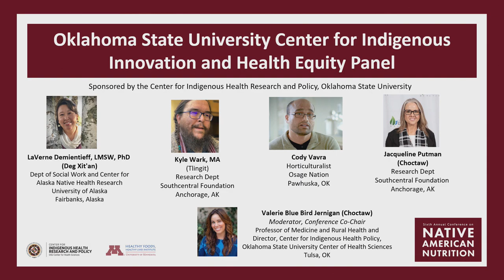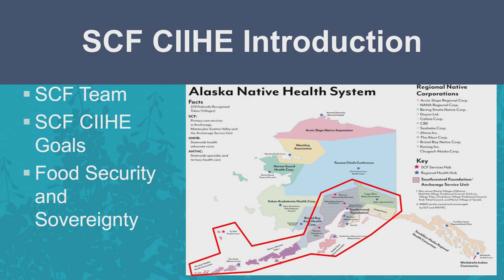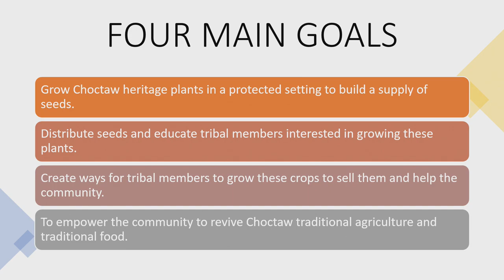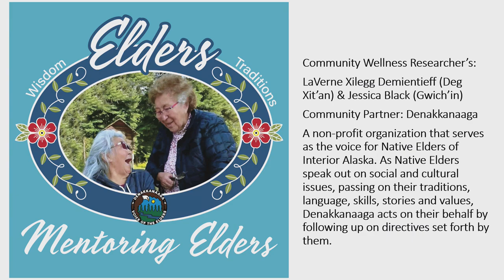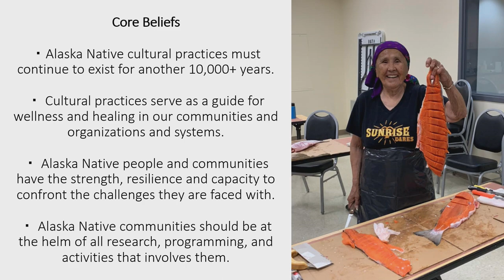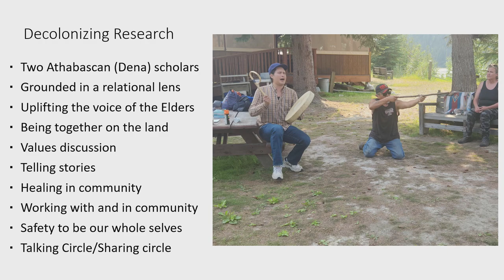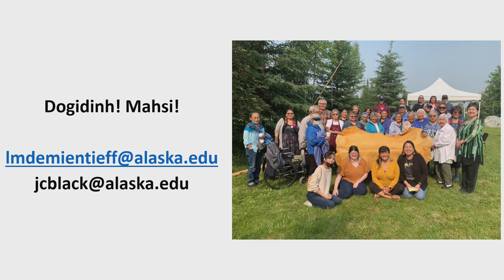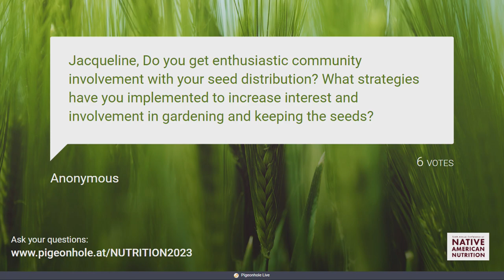Oklahoma State University Panel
Oklahoma State University Center for Indigenous Innovation and Health Equity Panel
Moderator: Valarie Blue Bird Jernigan, PhD (Choctaw), Professor of Medicine and Rural Health and Director, Center for Indigenous Health Research and Policy, Oklahoma State University Center for Health Sciences, Tulsa, OK
Panelists:
- LaVerne Demientieff, LMSW, PhD (Deg Xit'an) Dept of Social Work and Center for Alaska Native Health Research, University of Alaska, Fairbanks, AK
- Jann Hayman, EdD (Osage), Secretary of Natural Resources, Osage Nation, Pawhuska, OK
- Jacqueline Putnam (Choctaw), Program Coordinator, Growing Hope Program, Choctaw Nation of Oklahoma, Durant, OK
- Kyle Wark, MA (Tlingit), Research Dept, Southcentral Foundation, Anchorage, AK

This presentation was made at the Sixth Annual Conference on Native American Nutrition on September 11, 2023, in Prior Lake, Minnesota. This annual conference series brings together tribal officials, researchers, practitioners, funders and others to discuss the current state of Indigenous and academic scientific knowledge about Native nutrition, dietary health, and food science, and identify new areas of work.